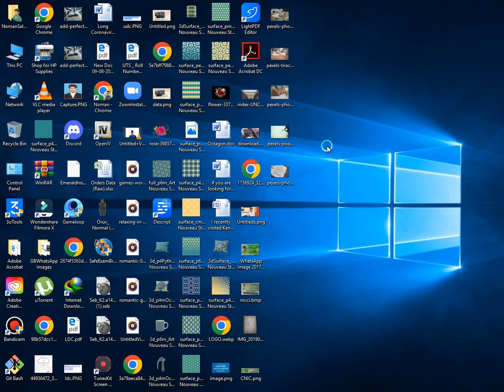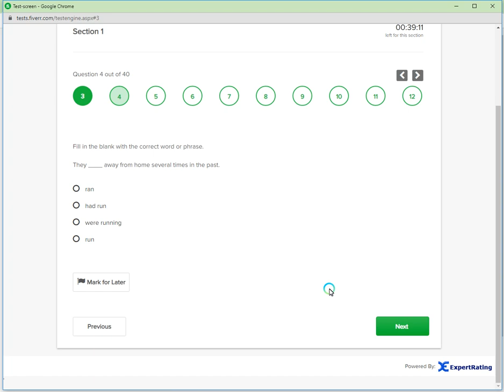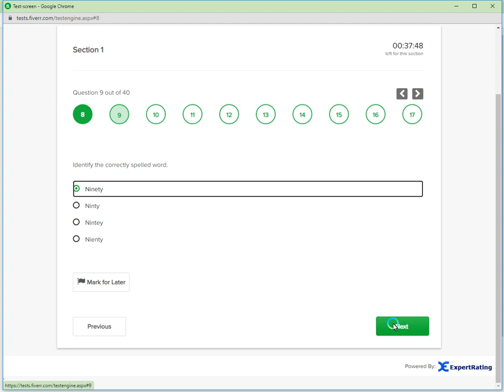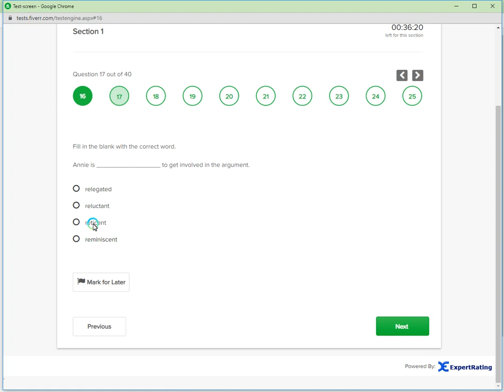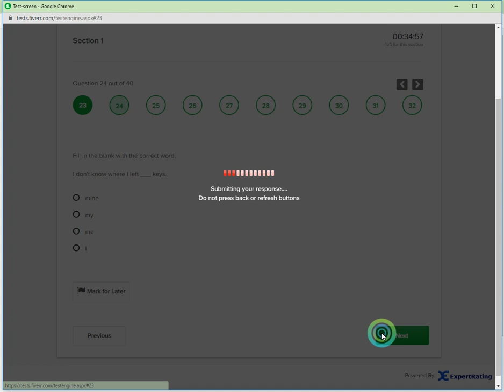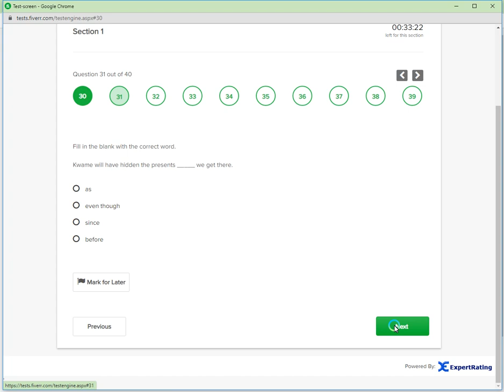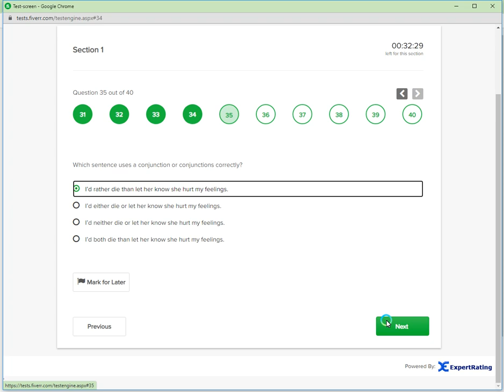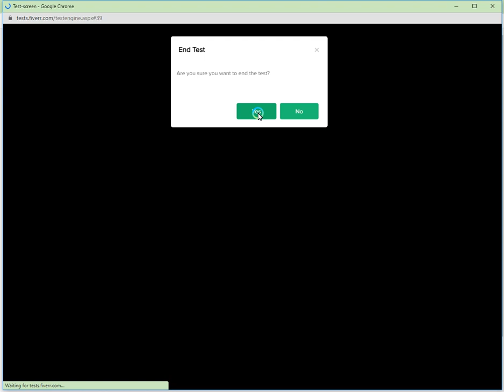Fiverr Skilled Test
Fiverr Skilled TestFiverr Skilled TestFiverr Skilled Test